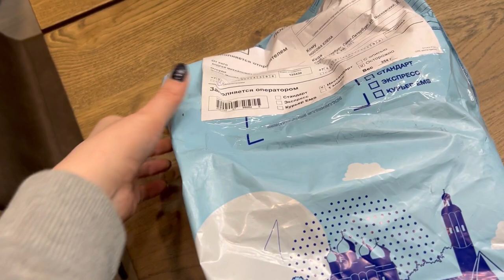Рождественский Влог . Каникулы с другом Фъёрди . ❄️